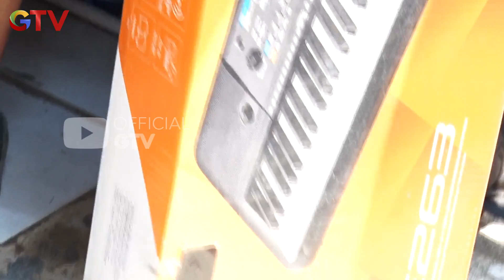Kocak! Pak Marluga bingung makanannya aneh! | CATATAN SI DANANG | Eps 5 | (3/3)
Empati membuat Danang tergerak untuk menghibur pejuang hidup demi meringankan beban mereka